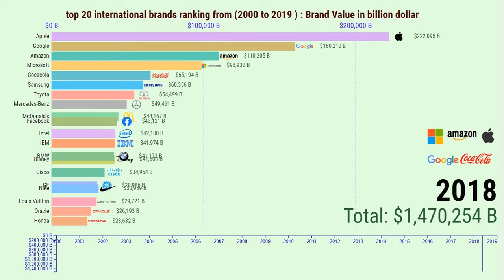top 20 brands in the world from 2000 to 2019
The World's Most Valuable Brands
 RANKING from 2000 to 2019
source : interbrand